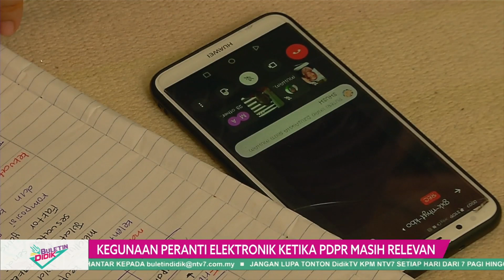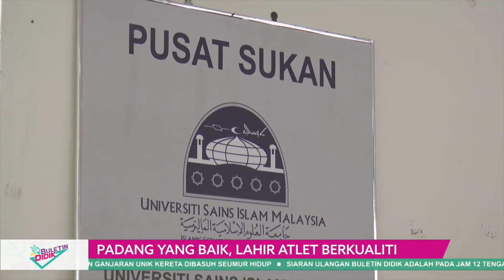DidikTv Eps 54 Buletin Didik